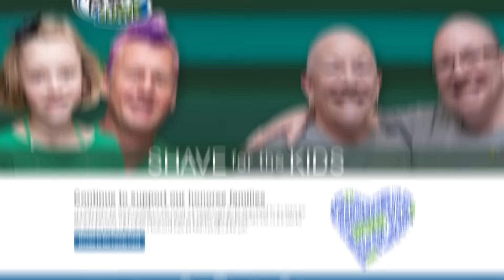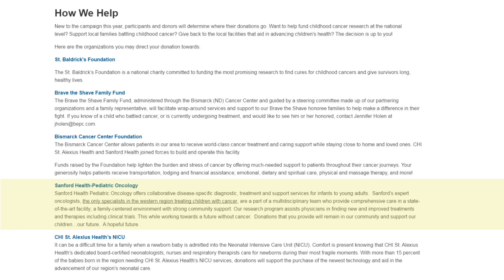Brave the Shave 2016: Summary of events